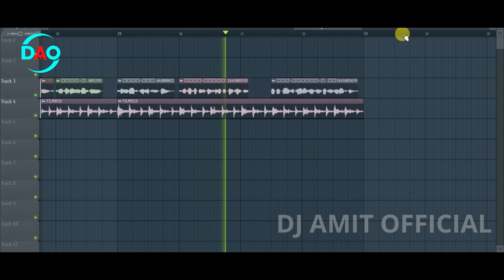Part 40 | HD Studio Voice Tag | Dj Voice tag Download Kare HD me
HI,
I am Amit Kumar.

Password 3 step hai